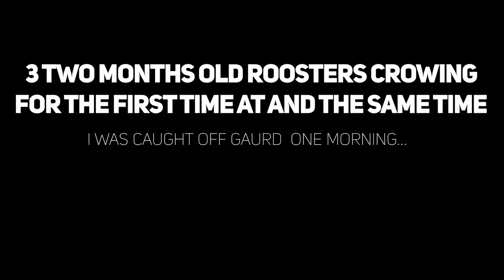Young Rooster Crows for First Time | Americauna and Black Copper Maran Baby Roosters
Young roosters crow for the first time in one early morning. It was about 5 am when I was doing my morning chicken chores that I heard a screeching sound, i couldn't believe my ears. My Americauna baby rooster and Black Copper Maran rooster crowing for the first time was both funny and exciting.

These young roosters were just about a couple of months. From whatever I had known or read, chicken roosters usually start crowing around 4-5 months of age, so this came as a surprise.

What Makes Roosters Crow Early?

Was it the new spacious coop I gave them?
Was it the expensive organic food I gave them everyday since they were young chicks?
Was it the rooster competition?

I'll never know what made my roosters crow so young.

Other Inquires:
copper maran rooster crowing for first time
young rooster crows for first time
americauna rooster crows for first time
americana rooster crows
aricauna rooster crows
2 months old rooster crows
young rooster crowing
young rooster starts to crow
young rooster first crow
crowing for the first time